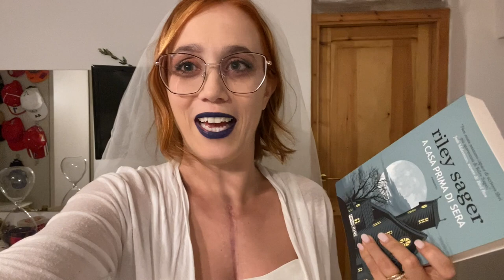Halloween al Club del Libro 🎃